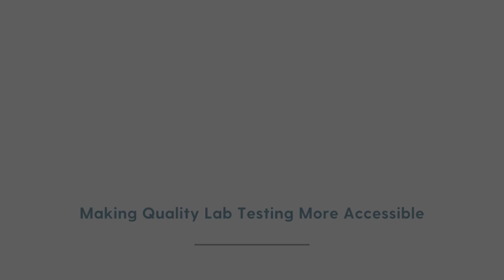Are Doctors of Clinical Lab Science Qualified to Be High-Complexity Lab Directors?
Medical Laboratory advocacy organizations have expressed to CMS that individuals who hold a Doctorate of Clinical Laboratory Science (DCLS) degree should not serve as high-complexity Lab Directors, stating that a DCLS is not an acceptable doctoral degree.

But what qualifications does a DCLS degree holder have?

In this video, Alex Mitchell, Communications Manager at Lighthouse Lab Services, interviews Dr. Melissa Bell, DCLS, as she shares her response to these statements, as well as the qualifications that she and other DCLS holders have in regards to medical laboratory science.

We also run the biggest communities of medical laboratory professionals/scientists on Facebook and LinkedIn. You are welcome to join us!